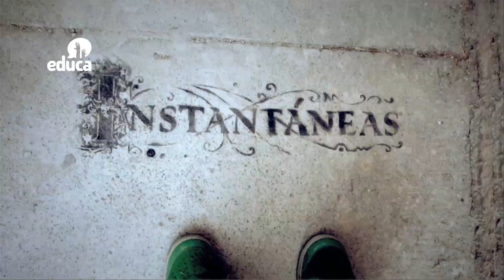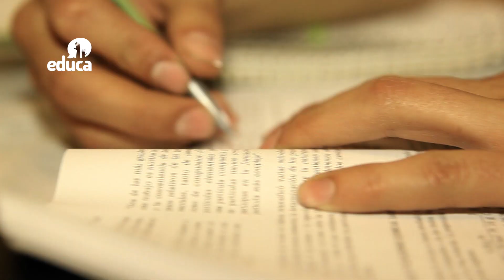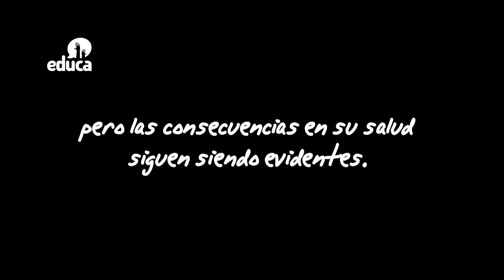Instantáneas - Tabaquismo _ Cap 09